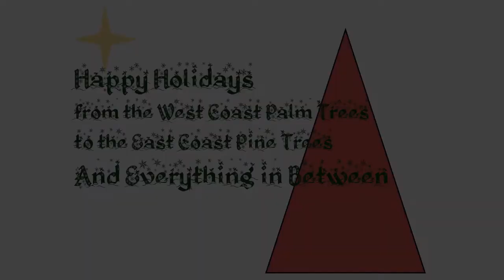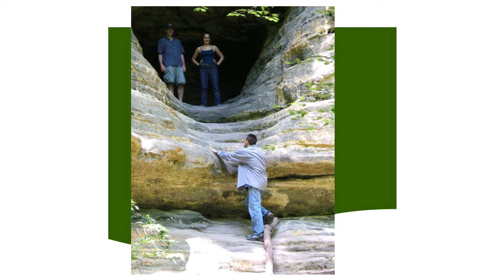Buckley Family Slideshow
These photos are from a couple family reunions. Some may not be in chronological order. The timings are all the same, so the title pages will display as long a time as each of the photos.